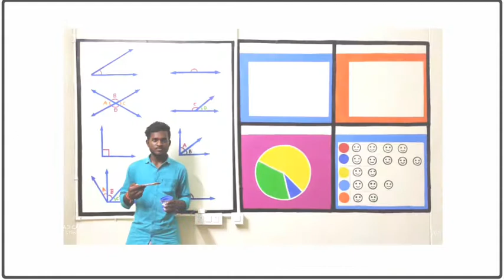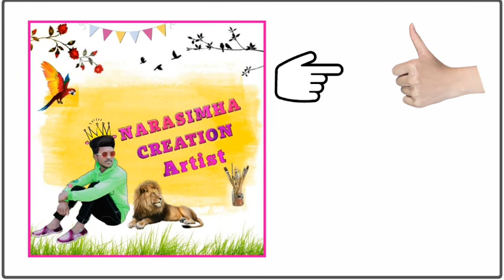my new art work picks 🖕🏻